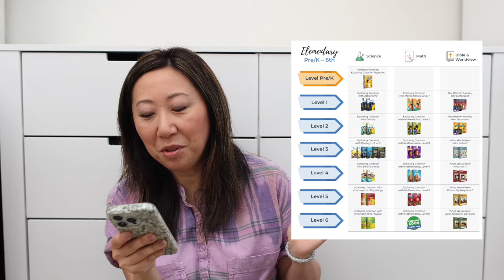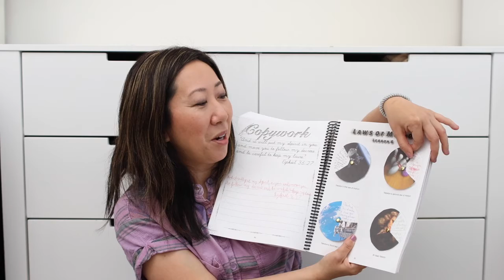APOLOGIA SCIENCE CURRICULUM FREQUENTLY ASKED QUESTIONS | HOMESCHOOL Q&A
Homeschool Links:
🤍Amazon Homeschool Favorites